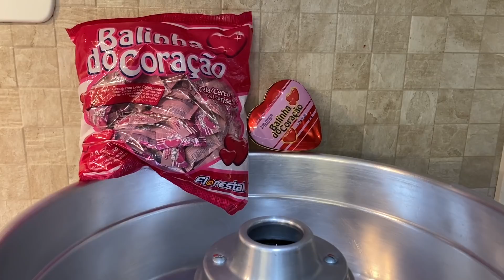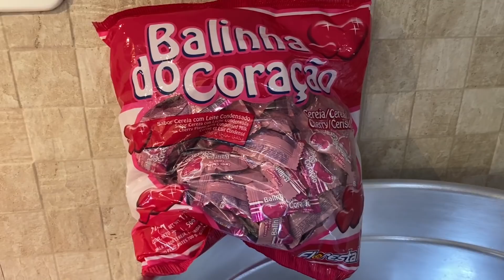COLOQUEI MUITAS BALAS DE CORAÇÃO NA MÁQUINA DE ALGODÃO DOCE E OLHA O QUE VIROU!!!